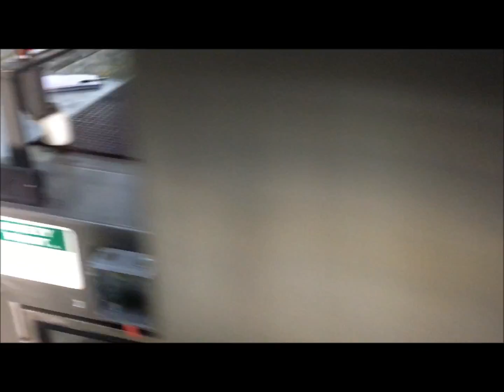PMI Model GR-35D Dual Lane Multi-Pack Shrink Bundler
Used- PMI Model GR-35D Dual Lane Multi-Pack Shrink Bundler. Equipped with right angle infeed with automatic 1:2 container lane divider and integrated shrink tunnel. Dual Main Rams. Production rates of 15- 20 cycles per minute. Allen Bradley SLC 5/05 PLC controls, Panelview 1000 HMI screen, and 3 axis AB Servo drives for divider, divider conveyor and main ram. Pneumatic seal bar actuation. Includes integrated Shrink tunnel 29" wide with 13" total Height. 3/60/480V.